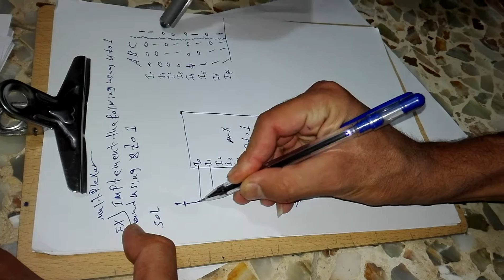مثال في multplixer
علي ناهض